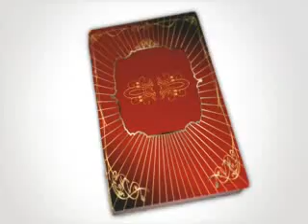Train - Marry Me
happy Monthsary po